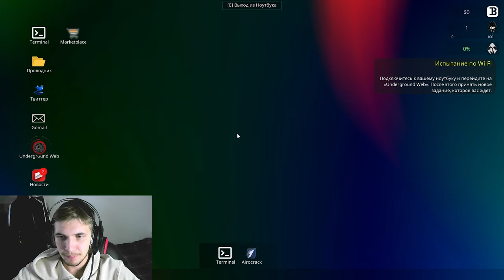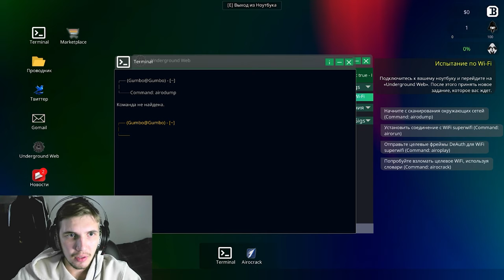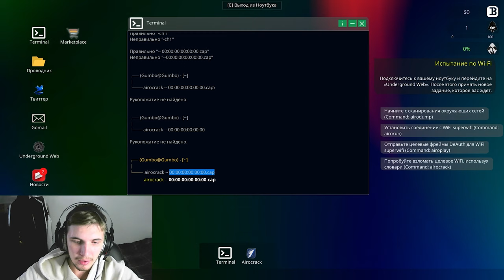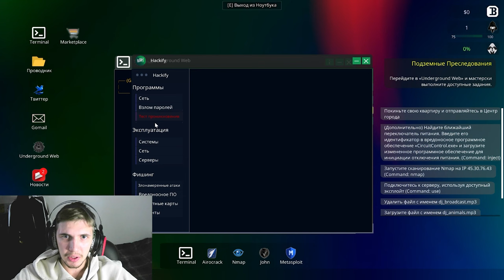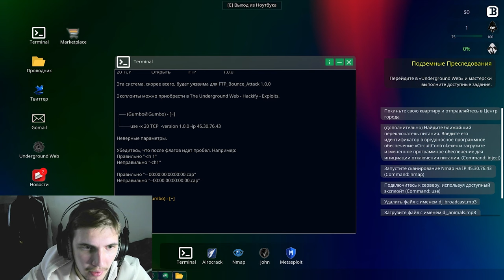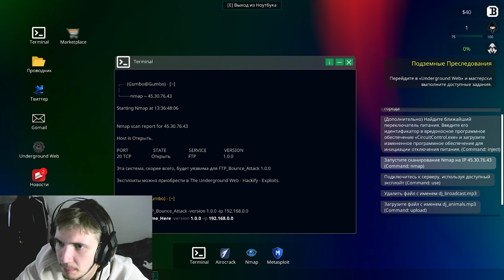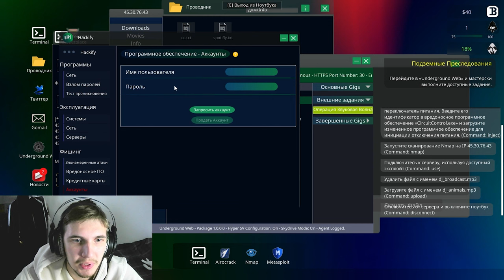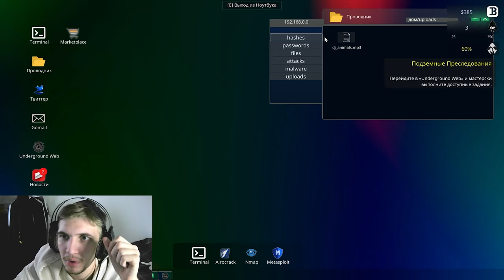СТАЛ НАСТОЯЩИМ КУЛ ХАЦКЕРОМ! (Прохождение Anonymous Hacker Simulator #1)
О, здарово, как сам? Посмотрел видос?
 Красава, я в тебе не сомневался. Если не заподло, поставь лук и подпишися. От души душевно в душу.
Кста, чисто сикрет информейшен, тут группа в телеге есть говорят, глянь шо там есть.